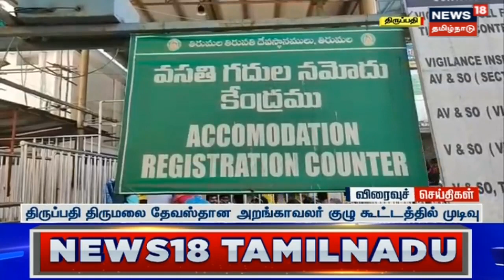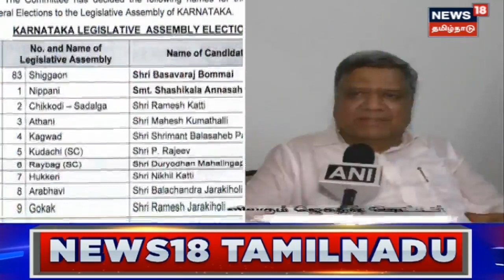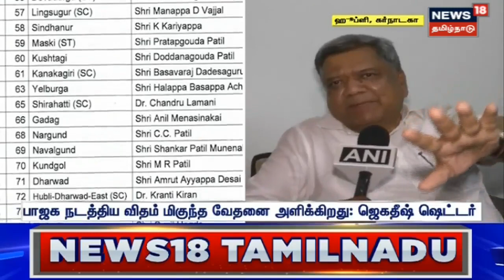Koyambedu Bus Depot | வசூல்தொகை குறைவு - நடத்துனரைவிளாசிய உதவி மேலாளர் | Conductor | Fight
சென்னை கோயம்பேடு பேருந்து நிலையத்தில் வசூல்தொகை குறைவாக இருப்பதால் நடத்துனரை அடிக்கப் பாய்ந்த உதவி மேலாளர்.